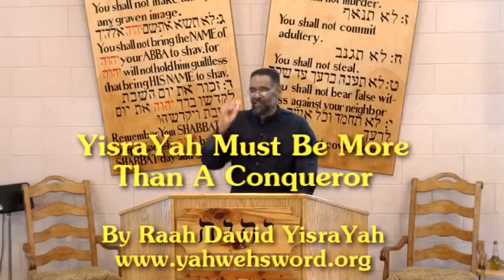YisraYah Must Be More Than A Conqueror - Part1